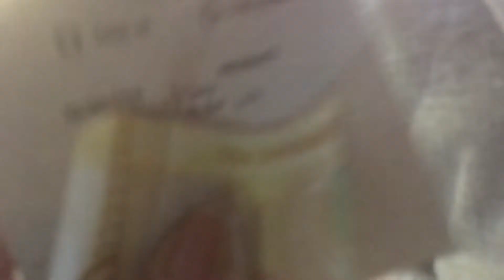Naka Takas!! | Random vlog!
Random vlogs, kase why not?! HAHAHHA. Sana nag-enjoy kayo sa video. SPREAD LOVE, NO HATE.
If you have any suggestions for challenges or any other videos , please do comment it down.

Music Info: Hip Hop Beat - Soul-Prod Music.